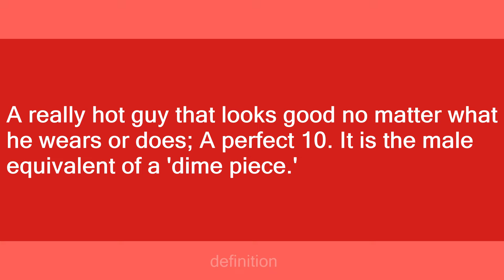Man Dime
Slang flashcards: